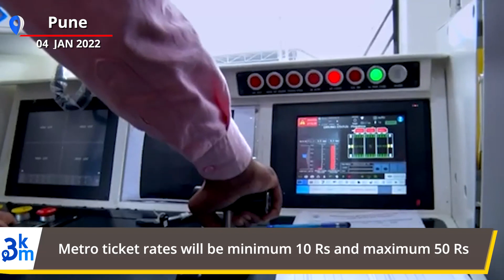Pune | जानेवारीच्या अखेरीस धावणार पुणे Metro 'या' स्थानकांवर असणार मोठी व्यापारी संकुले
जानेवारीच्या अखेरीस पुणेकरांना आणि पिंपरी-चिंचवडवासियांना मिळणार मेट्रोची सेवा, महामेट्रोच्या वतीने दोन्ही शहरांमधील मार्गांचे काम पूर्ण होत आहे. केंद्र व राज्य सरकारकडून उद्घाटनाची वेळ जाहीर केली जाईल.

What is 3km : One-stop for hyperlocal content 3KM is a hyperlocal platform that allows neighborhoods to read the news from your locality, shop from local businesses, and promote business hyper-locally. 3KM is the brainchild of Sakal Media Group and Bulb and Key